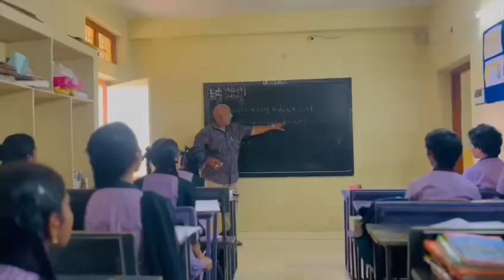6th Annual Day utsav teaser #2023